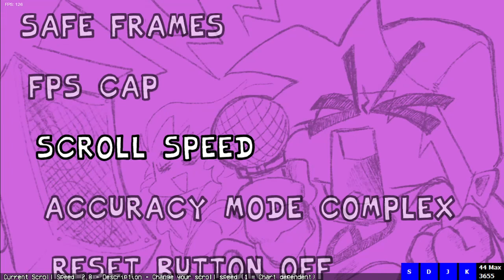Ron revive pero es muy Difícil / Friday Night Funkin vs Ron Full Week en Español (Dificultad Hard)